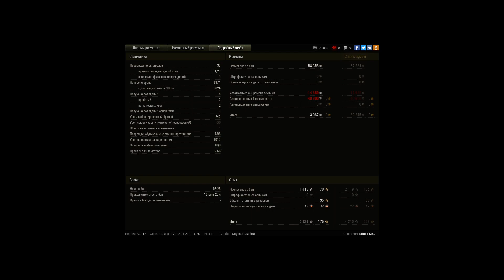Мастер на 7 бою на данном танке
Классический мастер